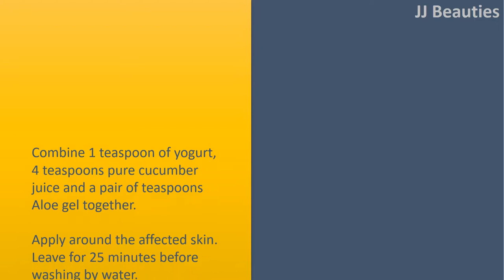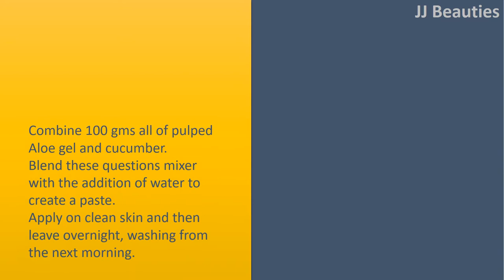Using Aloe Vera for Wrinkles|Aloe Vera with Yogurt and Cucumber-Aloe gel with Cucumber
Using Aloe Vera for Wrinkles.

 Wrinkles are an unavoidable phase of existence.
 The skin we have is of course elastic and regains shape after being extended because of elastin and bovine collagen.
 As we grow older, the skin we have has a tendency to become thinner and loses its natural elastic property.
 However Aloe Vera works wonders in delaying aging process and wrinkles.

 Aloe Vera with Yogurt and Cucumber.
 Combine 1 teaspoon of yogurt, 4 teaspoons pure cucumber juice and a pair of teaspoons Aloe gel together.
 Apply around the affected skin.
 Leave for 25 minutes before washing by water.
 For the treatment of crows feet, Combine 4 teaspoons of yogurt, 2 teaspoons of Vitamin C powder and 1 teaspoon of Aloe gel and apply underneath the eyes for ten minutes.
 Do this again regularly.

 Aloe gel with Cucumber.
 Combine 100 gms all of pulped Aloe gel and cucumber.
 Blend these questions mixer with the addition of water to create a paste.
 Apply on clean skin and then leave overnight, washing from the next morning.
 Or blend the juice of just one cucumber, 1/2 cup all of Aloe gel, essential olive oil and melted organic coconut oil. Use like a daily lotion, storing it within the refrigerator.
 Make use of this paste regularly.

 Aloe Vera with Lemon.
 Combine fresh Aloe gel with freshly squeezed lemon juice.
 Apply around the affected skin and massage lightly in circular motions.
 Leave for half an hour before rinsing the face with warm water.
 Apply regularly to reduce the look of wrinkles.